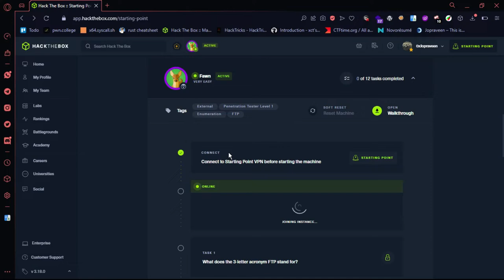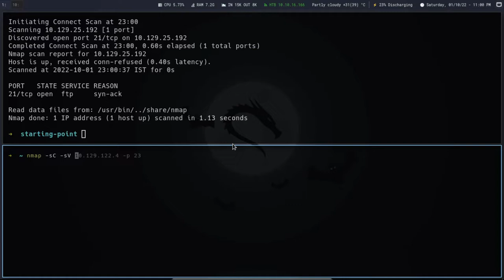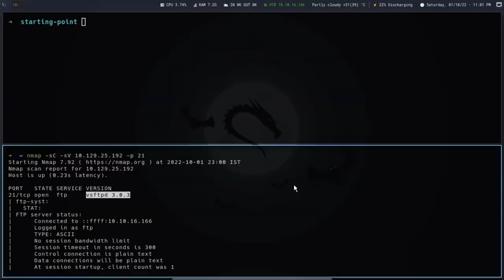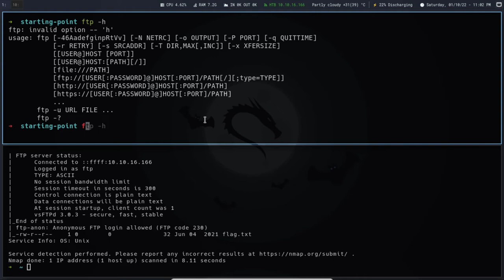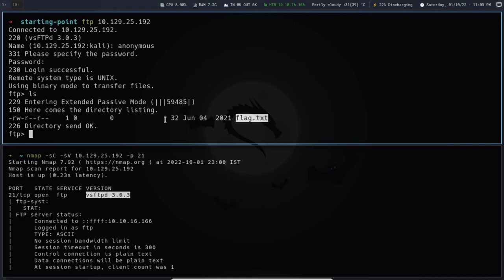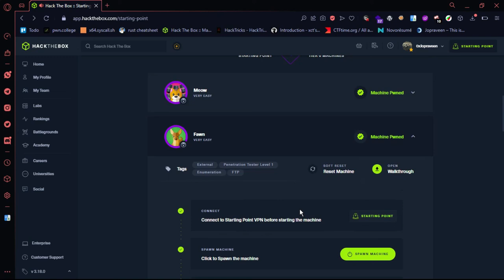fawn htb writeup | Hackthebox wrteups Tamil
⚡️In this video we are going to solve fawn machine from Hackthebox starting-point⚡️